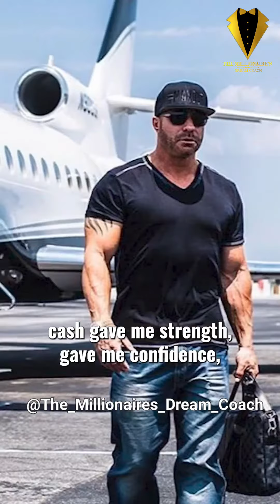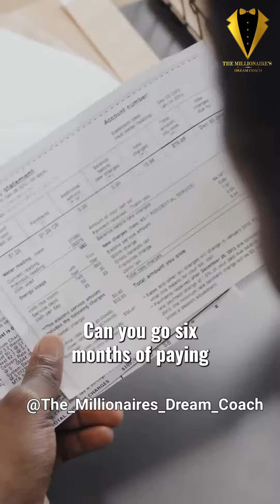Cash is the King - Ed Mylett | Best Motivation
HIGHLIGHT: While regulations keep my hands tied from sharing specific financial advice. NOTHING stops me from laying bare the game-changing PRINCIPLES that I have personally used to become SMART with money and generate WEALTH.
Becoming financially sound is a reality we ALL have to face and far too often, especially in today's economy, is being overlooked.

ASK YOURSELF...If the cash flow stops, how long would your be able to survive financially? days? months? Years?

Because face it, the day WILL come when work takes a back seat. Your preparations today shape that reality. THIS EPISODE will lay the foundation!
Remember this:

WEALTH isn't an accidental jackpot. It's meticulously crafted, fostered by building GOOD money management habits, and MULTIPLIED over time.

THIS EPISODE is a DEEP DIVE into how to make the SMART play with your MONEY.